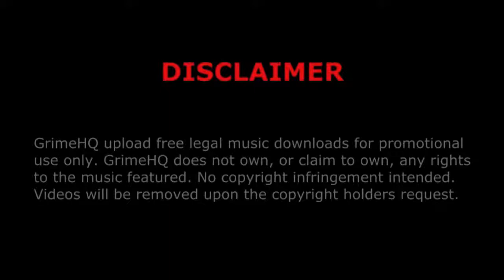Mercston - Rainy day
Title: Rainy day
Artist: Mercston
Mixtape: Better Late Than Never
Track: 15/22